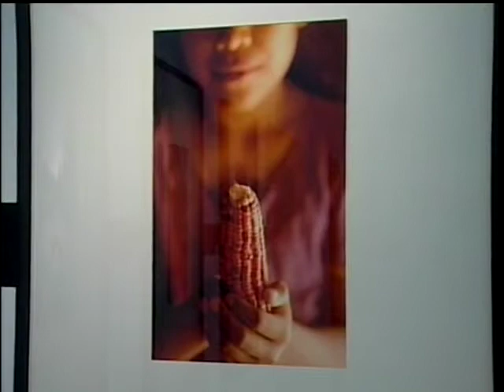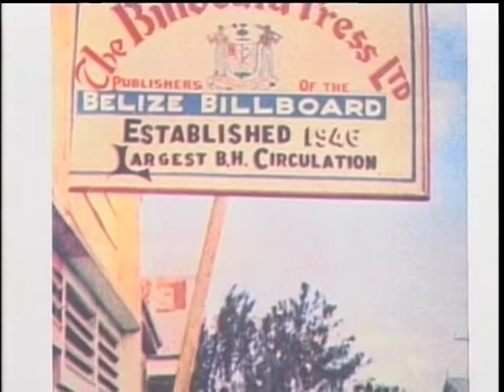Latta Pickchaz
Photo exhibit
18 March 2005
Image Factory Art Foundation
Channel 5 | Belize